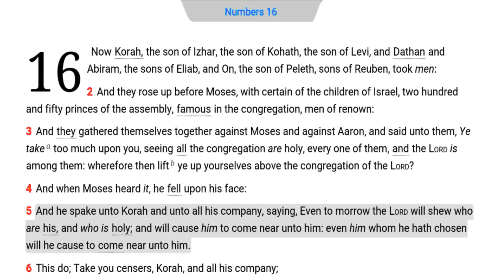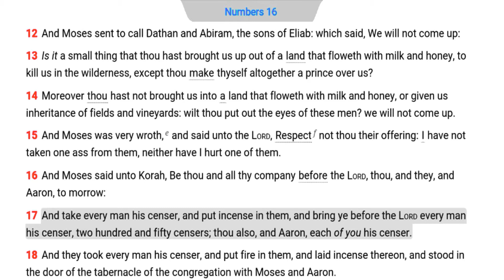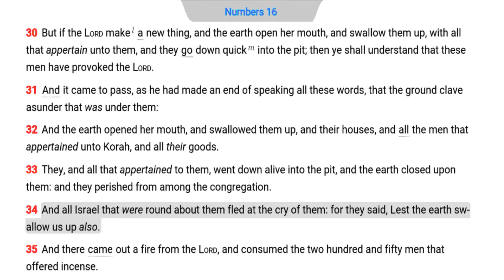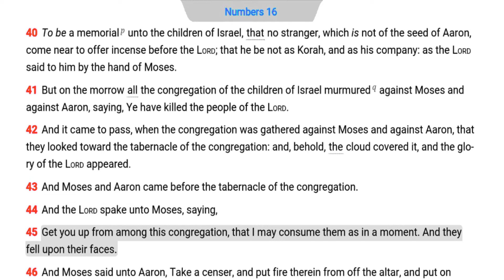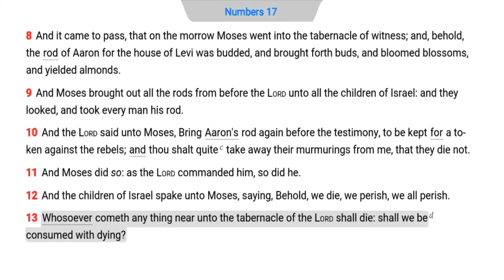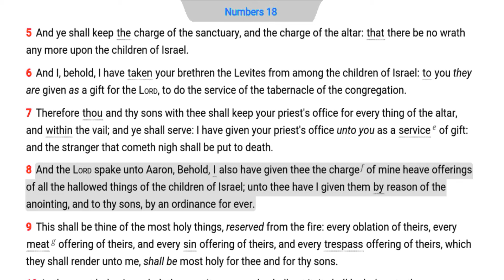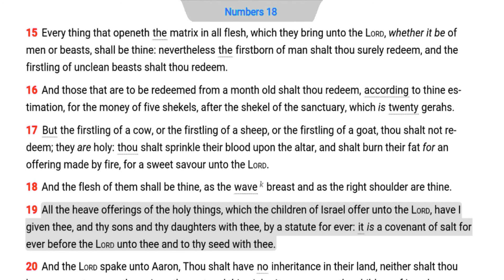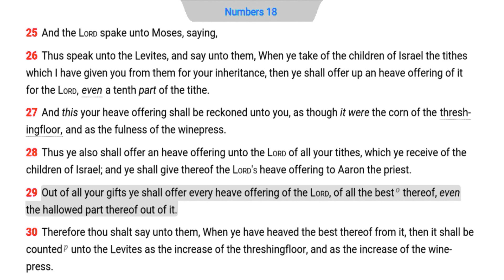The Daily Bible - Numbers 16-18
Num 16:1 Church trouble can usually be traced to one or two people (Num. 16:22; Neh. 6:14). It often stems from the music department (Ezek. 28:11-15). Korah accused Moses of control and manipulation, while doing the same with the princes (Rom. 2:1). The trick of controlling people is to not let them know they are being controlled. Direct and obvious control breeds resentment and rebellion. Indirect control is accomplished through deception of the mental process of gullible people (Prove 14:15-18). Korah would have insinuated the people were just following a man. He wanted them to follow him because he desired the attention and prestige (Prov. 12:11; 3 John 9-11). It is wise to follow the right man who is on the right path (1 Cor. 11:1; 1 Thess. 1:6). Korah wanted the priest's office without the call of God, which is similar to the Nicolaitans (Heb. 5:4; Rev. 2:6). Korah's children knew the truth about their manipulative father, so they ran when they saw the judgment of God upon Korah's envy of Moses (Ps. 106:16-18; Num. 26:11).

Num 16:22 CIean and unclean spirits can give thoughts to people (1 Kings 22). The Lord illustrated this truth by speaking to the spirit inside the man (Matt. 16:23; Mark 5:8-9). One must reject ideas that are contrary to the Scriptures (2 Cor. 10:3-6; Eph. 4:23).

Num 16:33 Korah berated Moses, sowed discord, and received the execution of the. beast and false prophet (Rev. 19:20). God hates the sin and the sinner in this case (Ps. 5:5; Prov. 6:19).

Num 16:41 No sympathy was to be expressed for Korah and his ilk (Lev. 10:6). The foolish people, who blamed Moses for Korah's death, received plagues from God (Gen. 18:25; Ps. 19:9).

Num 17:8 No tree has buds, blossoms, and fruit at the same time. This miracle was a confirmation on Aaron's call as the high priest. The rod pictures the resurrection of the Lord (Heb. 4:14-5:10).